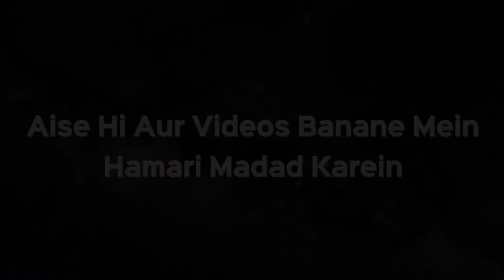Maa Baap Agar Bete Ke Saath Galat Karein toh....? | Shaikh Kifayatullah Sanabili | iPlus TV